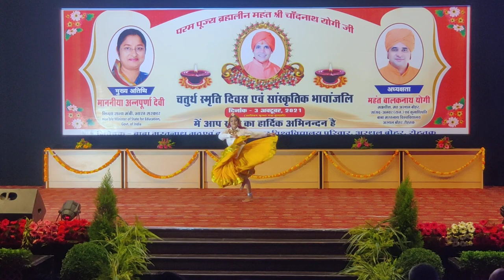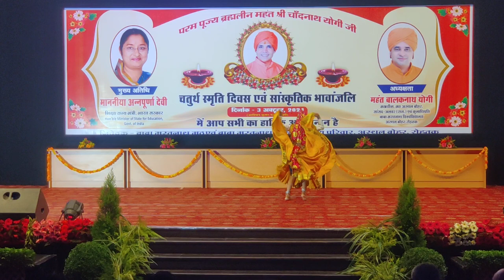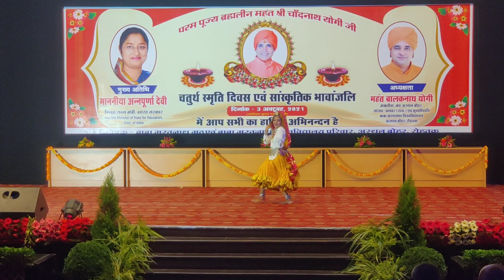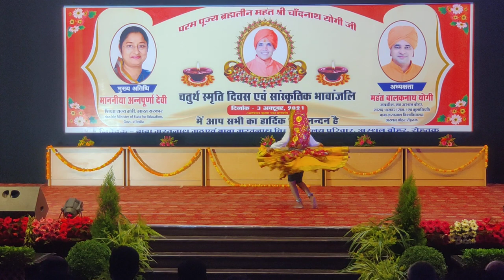Smriti Diwas 2021- Dance Performance 1, Baba Mastnath University-BMU